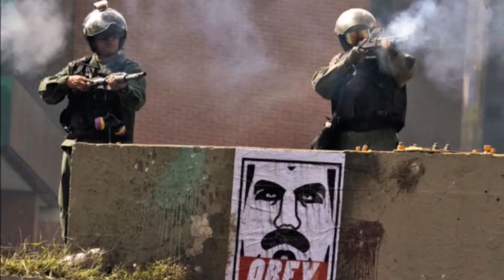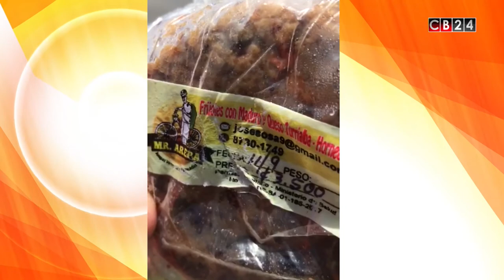Todo con Orlando: Un mes de catástrofe en varios puntos del Planeta